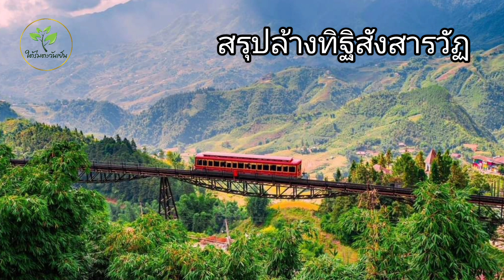สรุปล้างทิฐิสังสารวัฏ